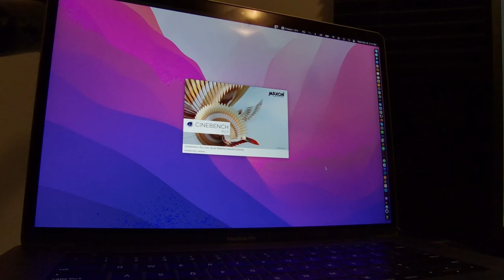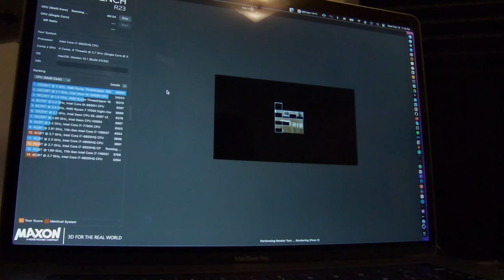Macbook Pro cooling with KLIM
Gain 15% performance with Cinebench. Most coolers doesn't work because they're blower style. Macbook intakes from the sides and exhaust through the back. Therefore these KLIM vacuum style coolers are perfect.
Now these coolers can help with thermal throttling, but it won't quiet down the fans. Fans will still max when it's over 90 degrees C.

2016 Macbook Pro with Radeon 460